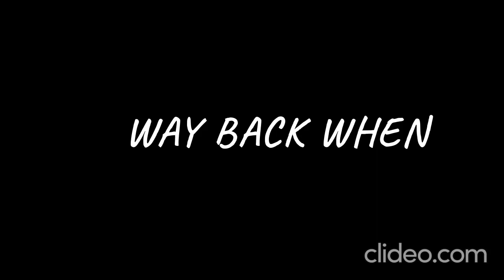Way Back When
Made with groovepad